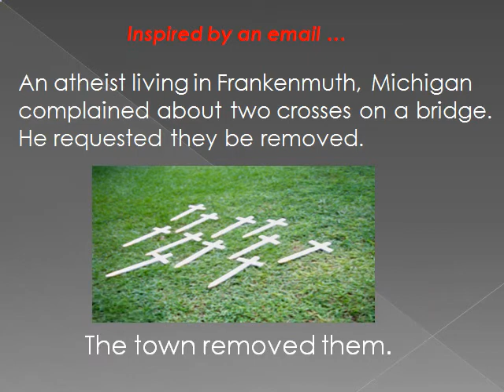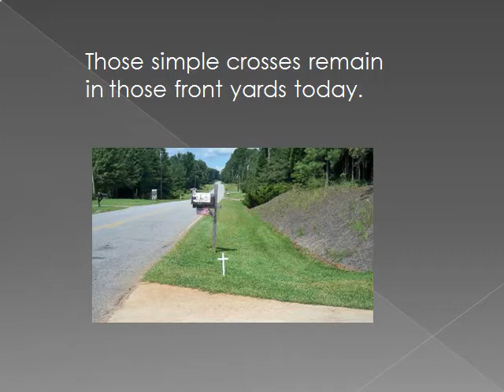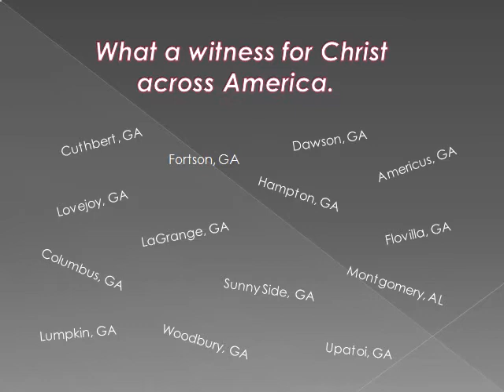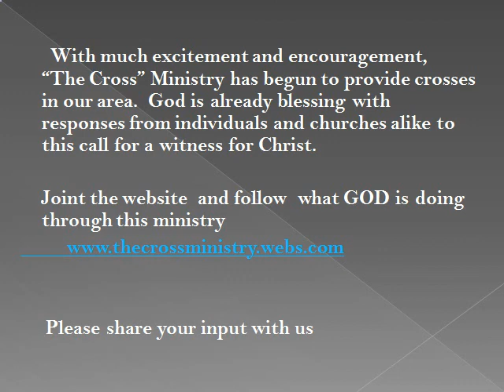The Cross Ministry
building crosses